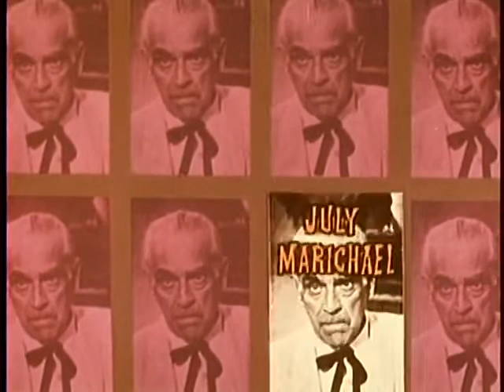Isle of the Snake People (1971) (Horror)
Directed by Juan Ibáñez, Jack Hill
Written by Jack Hill, Luis Enrique Vergara
Produced by Juan Ibáñez, Luis Enrique Vergara
Starring: Boris Karloff, Julissa
Cinematography: Raúl Domínguez
Edited by J. Gamma
Country: Mexico

Plot
Capt. Labesch (Rafael Bertrand) travels to a remote island to whip its drunken police force into shape and is horrified to learn of a powerful voodoo death cult. He's disturbed by their sacrifices to a shadowy priest named Damballah (Boris Karloff). But local landowner Carl Van Molder (also Karloff) is fascinated by the rites. When Van Molder's niece, Annabella (Julissa), is kidnapped, Labesch teams up with a local policeman (Carlos East) to rescue her and uncover Damballah's true identity.

Cast
Boris Karloff – Carl van Molder / Damballah
Julissa – Anabella Vandenberg
Carlos East – Lt. Andrew Wilhelm (as Charles East)
Rafael Bertrand – Capt. Pierre Labische (as Ralph Bertrand)
Yolanda Montes – Kalea (as Tongolele)
Quintin Bulnes – Klinsor
Santanón (actor) – Santanon the Dwarf
Julia Marichal – Mary Ann Vandenberg (as July Marichael)
Quintin Miller – Gomez (uncredited)